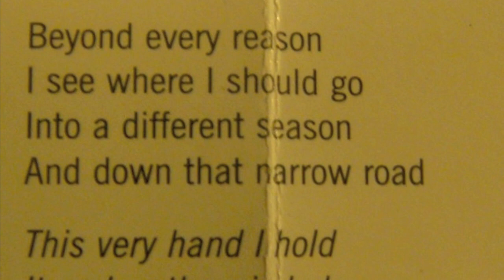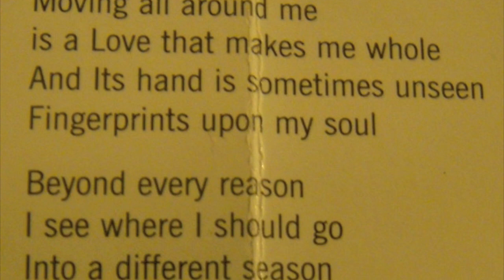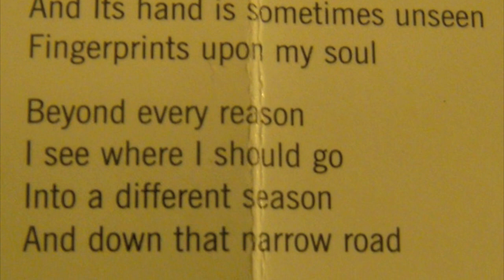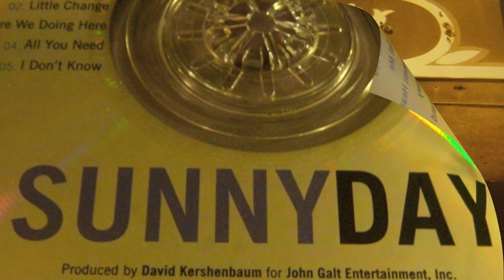John Cox "This Hand i Hold"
from: John Cox  - Sunny Day
 1996